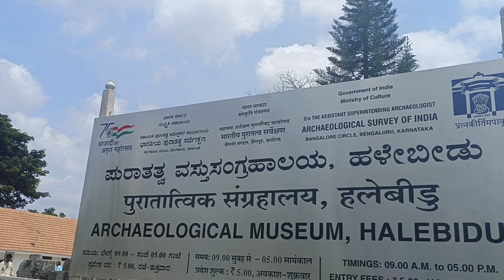Beluru& Halebeedu vlog | very happy with our Culture & our Tradition🙏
Hello everyone... 🥰🥰🥰🥰
ನನ್ನ ವಿಡಿಯೋ ನೋಡಲು ನಿಮ್ಮ ಸಮಯ ಕೊಟ್ಟ ಎಲ್ಲರಿಗೂ ನನ್ನ ತುಂಬು ಹೃದಯದ ಧನ್ಯವಾದಗಳು. ❤️❤️❤️ಈ ವಿಡಿಯೋ ಇಷ್ಟ ಆದರೆ ಒಂದು ಲೈಕ್ 👍ಮಾಡಿ. ನಿಮ್ಮ ಅನಿಸಿಕೆ ಅಭಿಪ್ರಾಯಗಳನ್ನು ಕಾಮೆಂಟ್ ಮೂಲಕ ತಿಳಿಸಿ. ನನ್ನ ಚಾನೆಲ್ ಗೆ subscribe ಆಗುವುದರ ಮೂಲಕ ನಿಮ್ಮ ಪ್ರೀತಿಯನ್ನು ನನಗೆ ಕೊಡಿ... 🥰🥰🥰 ಮುಂದೆ ಇನ್ನೂ ಒಳ್ಳೊಳ್ಳೆಯ ವಿಡಿಯೋ ಗಳನ್ನು ಮಾಡುವ ಪ್ರಯತ್ನ ದಲ್ಲಿದ್ದೇನೆ.
Thank you soo much all... ❤️❤️

Connent with me👇
Instagam 👉
I'm on Instagram as @poojamakeoverartistry_kunigal. Install the app to follow my photos and videos.